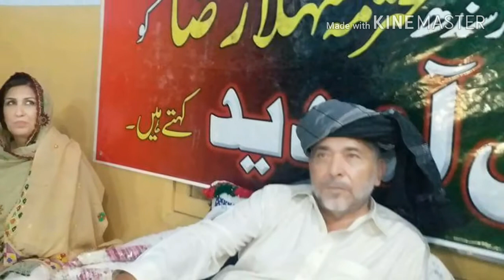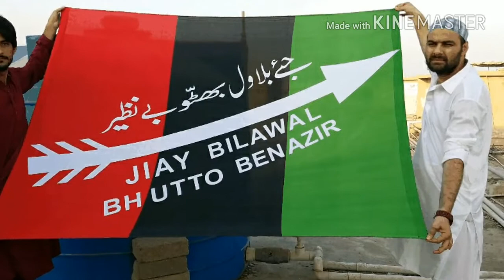A Q Khan with bilawal bilawal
قادر خان اور ان کے جیسے سھراب گوٹھ کے جیالے جن کی بھرپور کوششوں سے 29
 اکتوبر 2017 کو الآصف کرکٹ گراؤنڈ میں شاندار اور کامیاب جلسے کا انعقاد ھوا جس میں سندھ اسمبلی کی ڈپٹی اسپیکر محترمہ شہلا رضا، وزیر بلدیات جام خان شورو، آغا سراج درانی اور علاقہ سھراب گوٹھ کے عمائدین اور عوام نے شرکت کی اور جلسہ کو کامیاب بنایا،،،،،،،